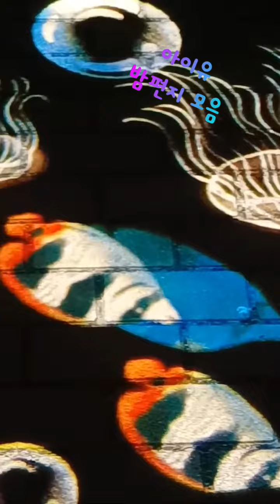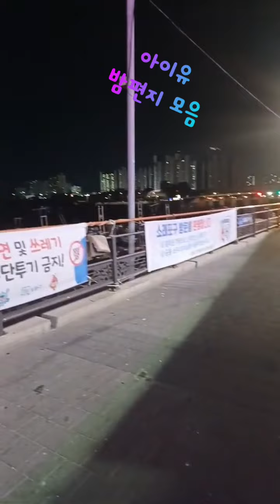아이유 밤편지 쇼츠 모음 feat 소래